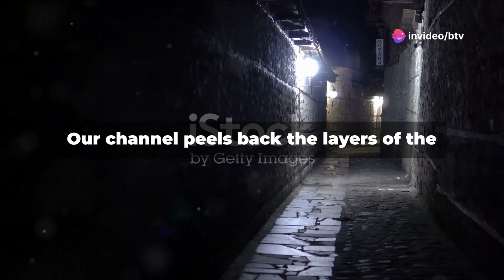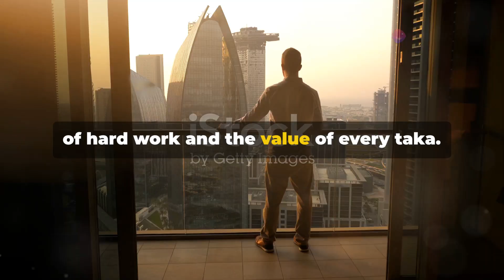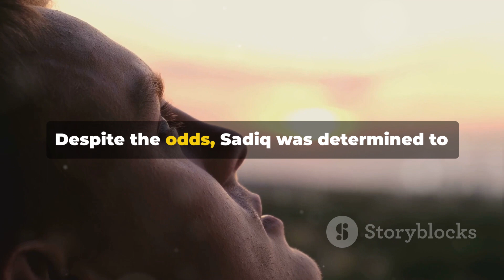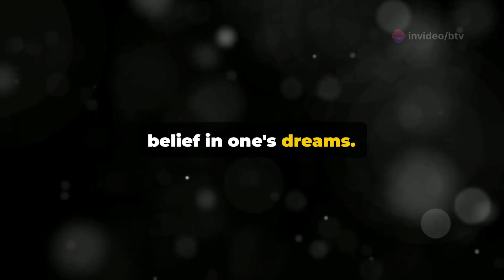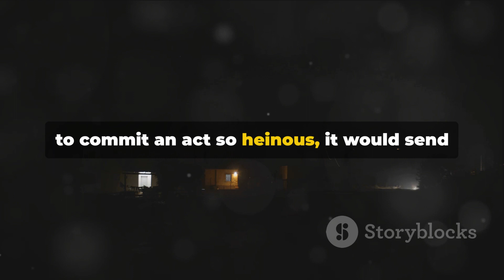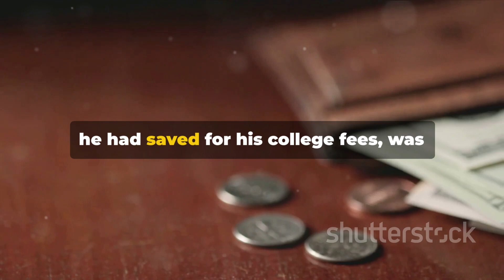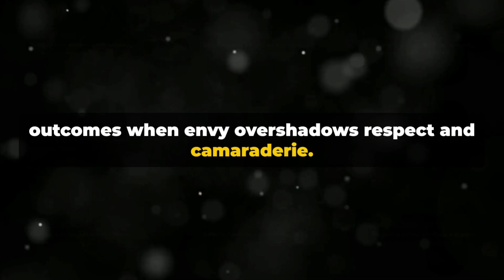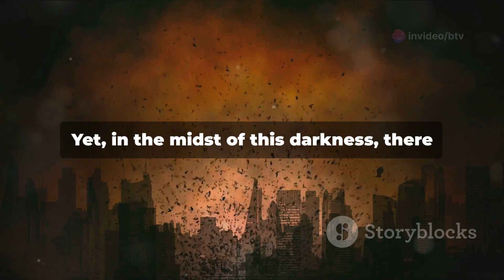SHAMEFUL!!! Tragic End: The Sadiq Hridoy Story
In this gripping true crime documentary, we investigate the heartbreaking story of Sadiq Hridoy, an 18-year-old from Bangladesh whose life ended in tragedy. Join us as we uncover the mysterious circumstances surrounding his untimely demise and try to piece together the events leading up to that fateful day.

From shocking revelations to unexpected twists, this video will keep you on the edge of your seat as we delve deep into the case of Sadiq Hridoy. Don't miss out on this compelling journey to uncover the truth.

If you enjoy true crime stories and mystery unraveling, this video is a must-watch!

OUTLINE:

00:00:00 A Glimpse into the Mystery
00:00:42 Introduction to the Channel
00:01:18 Sadiq's Early Life
00:03:12 Sadiq's Work Life
00:05:17 The Fateful Night
00:07:35 The Investigation
00:10:25 Conclusion and Reflection
00:11:27 Call to Action